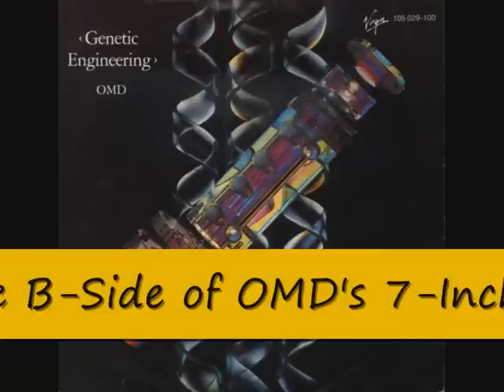OMD 4 Neu